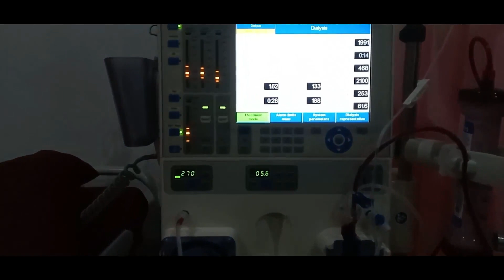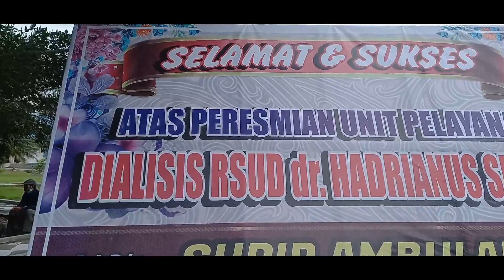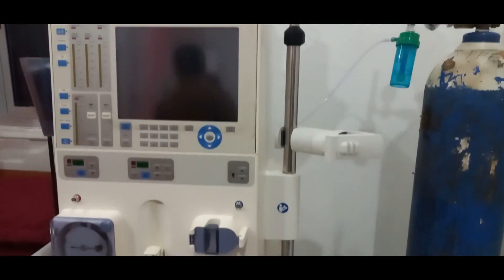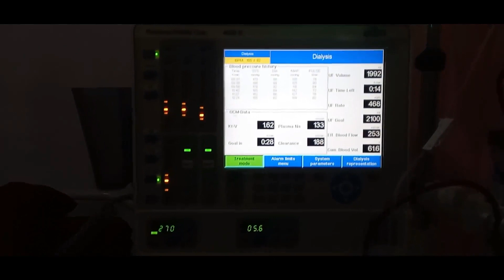Ukir Sejarah Bupati Samosir Resmikan Unit Layanan Fasilitas Cuci Darah RSUD Dr. Hadrianus Sinaga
Ukir Sejarah RSUD Dr. Hadrianus Sinaga Pangururan Akhirnya Miliki Fasilitas Cuci Darah

SAMOSIR - Setelah sekian lama dinanti, Rumah Sakit Dr. Hadrianus Sinaga Pangururan, ukir sejarah untuk pertama kalinya miliki fasilitas cuci darah, di Kabupaten Samosir. Hal itu terungkap pada saat peresmian Unit Pelayanan Dialisis RSUD Dr. Hadrianus Sinaga oleh Bupati Samosir Vandiko Timotius Gultom, Selasa (8/11/2022).

Pada laporannya Direktur Rumah Sakit Dr. Hadrianus Sinaga dr. Iwan Hartono Sihaloho menyampaikan," penyelenggaraan pembangunan Unit Pelayanan Dialisis RSUD Dr. Hadrianus Sinaga, dilaksanakan mengingat penyakit gagal ginjal kronis merupakan penyakit global yang jumlahnya semakin meningkat dan memerlukan biaya pengobatan yang sangat tinggi", jelasnya.

Di Kabupaten Samosir terdapat 17 orang penderita gagal ginjal yang rutin melakukan cuci darah kebeberapa Rumah sakit diluar Kabupaten Samosir, semisal ke Medan, Pematang Siantar dan ke Kabupaten Dairi yang memakan waktu, dengan akses yang terbatas serta memerlukan biaya yang besar yang harus ditanggung pasien", ungkapnya.

Dalam mengoperasionalkan Unit Layanan Dialisis tersebut, Pemerintah Kabupaten Samosir juga menjalin kerjasama pelatihan dialisis dengan Rumah Sakit Dr. Prigandi Kota Medan dengan mengirimkan 1 dokter umum dan 2 tenaga perawat pada tahun 2021 dan layanan ini mendapat ijin dari Kemenkes serta sudah memberikan layanan sejak 24 Oktober 2022 lalu", terang dr. Iwan Hartono Sihaloho.

Dengan diresmikannya Unit Layanan Dialisis RSUD Dr. Hadrianus Sinaga tersebut, Bupati Samosir mengapresiasi Direktur dan  seluruh jajarannya yang sudah berusaha agar Pelayanan Unit Dialisis aktif.  Bupati juga meminta seluruh jajaran dapat melayani masyarakat dengan prima, utamakan senyum, sapa, salam dalam pelayanan rumah sakit", harap Vandiko Timotius Gultom.

Tampak juga Bupati Samosir bersama Forkopimda menjenguk dan memberikan bingkisan tali asih kepada para pasien yang dirawat pihak Rumah Sakit.

Hadir pada kegiatan tersebut Bupati Samosir Vandiko T. Gultom, Kapolres Samosir AKBP Josua Tampubolon, SH, MH, Perwakilan Kajari, Perwakilan Danramil Pangururan, Asisten 2 Sekdakab Samosir, Pimpinan OPD, Kepala BPJS Kesehatan Pematang Siantar dan Pangururan, Kepala Bank Sumut, BRI Pangururan, Tokoh Masyarakat, Organisasi Profesi dan Insan Pers dan LSM.